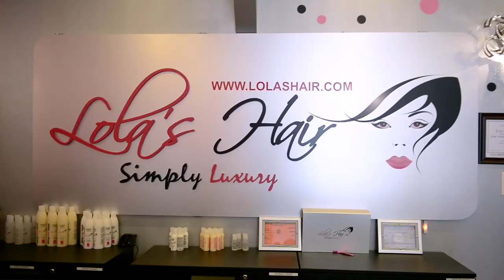Biggest Black Friday Deal Ever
Black Friday Deals ALL MONTH long. $139 for 3 bundles. 360 Frontal for $139. Closure for $69